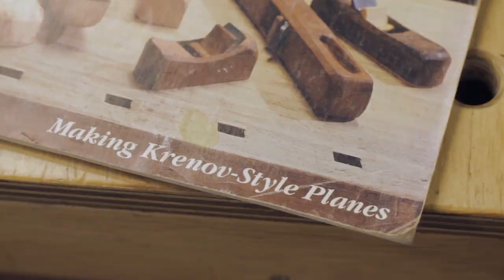Krenov y sus cepillos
Video de un minuto en homenaje al maestro James Krenov y a sus famosos cepillos de madera. One minute video in homage of master James Krenov and his wooden planes.
Filmado en mi taller de Buenos Aires, por el realizador visual Ariel Iacovone: En Instagram: @signal_to_n0ise